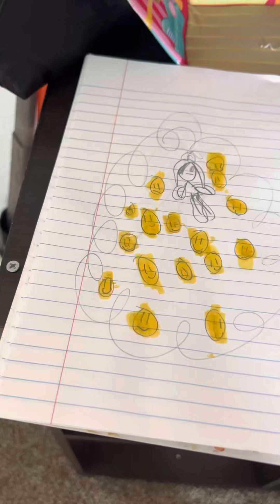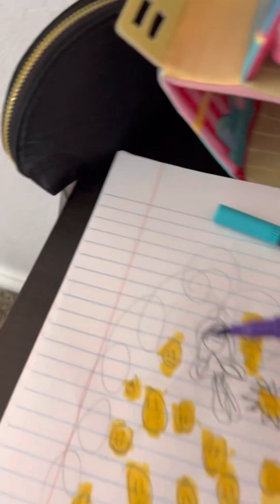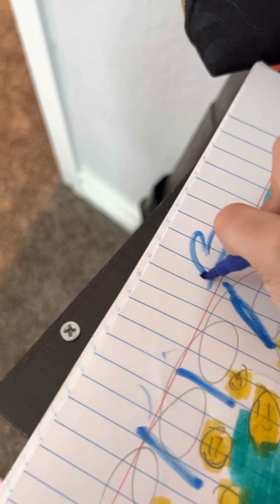￼Pt 3 of me drawing